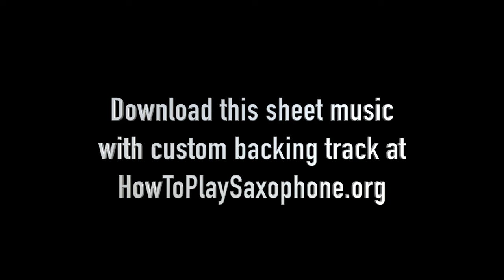Hallelujah - Sax Cover - Saxophone Music with Custom Backing Track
This is a saxophone cover version of Hallelujah by Leonard Cohen. Learn it by downloading the play along sax backing track. Download also includes the tenor and alto sax sheet music:

Awesome tune written by Canadian songwriter Leonard Cohen. Great saxophone instrumental.

Welcome to my sax channel. Discover the best saxophone music with sheet music and corresponding backing tracks. Practising with a saxophone backing track is a great way to improve your intonation, your timing and therefor your overall musicianship.

Every download comes with the alto sax sheet sheet music and the tenor sax sheet music as well as it's custom backing track which can be used for practising and as your accompaniment for any live performance.